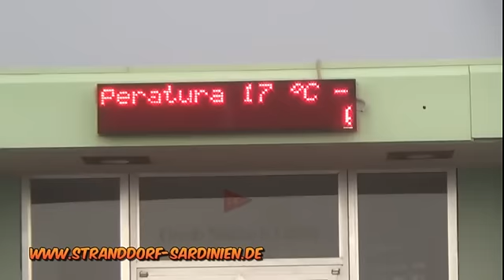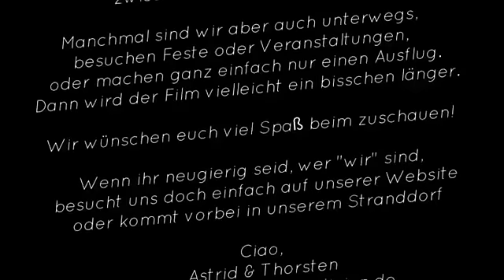Ein Jahr auf Sardinien 04.11.2015 [308] ORNTLSRD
Wie ist das Wetter auf Sardinien im Winter? Ein Jahr auf Sardinien 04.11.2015 [308] ORNTLSRD